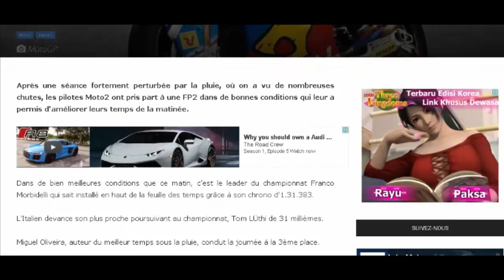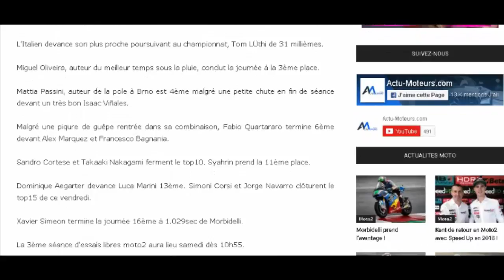Morbidelli prend l’avantage !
Après une séance fortement perturbée par la pluie, où on a vu de nombreuses chutes, les pilotes Moto2 ont pris part à une FP2 dans de bonnes conditions qui leur a permis d'améliorer leurs temps de la matinée.

Dans de bien meilleures conditions que ce matin, c’est le leader du championnat Franco Morbidelli qui sait installé en haut de la feuille des temps grâce à son chrono d’1.31.383.

L’Italien devance son plus proche poursuivant au championnat, Tom LÜthi de 31 millièmes.

Miguel Oliveira, auteur du meilleur temps sous la pluie, conclut la journée à la 3ème place.

Mattia Passini, auteur de la pole à Brno est 4ème malgré une petite chute en fin de séance devant un très bon Isaac Viñales.

Malgré une piqure de guêpe rentrée dans sa combinaison, Fabio Quartararo termine 6ème devant Alex Marquez et Francesco Bagnania.

Sandro Cortese et Takaaki Nakagami ferment le top10. Syahrin prend la 11ème place.

Dominique Aegarter devance Luca Marini 13ème. Simoni Corsi et Jorge Navarro clôturent le top15 de ce vendredi.

Xavier Simeon termine la journée 16ème à 1.029sec de Morbidelli.

La 3ème séance d’essais libres moto2 aura lieu samedi dès 10h55.